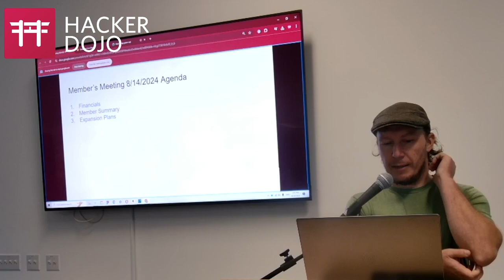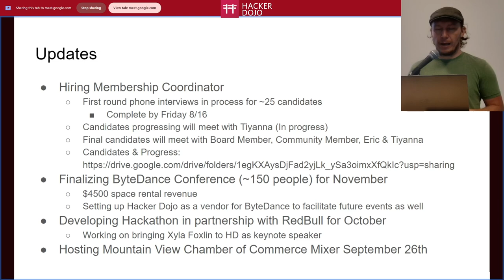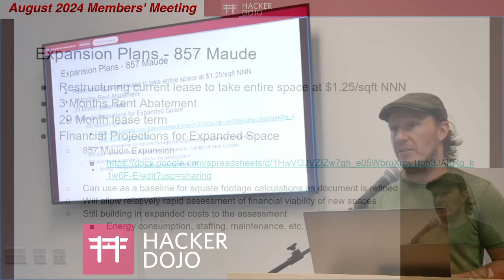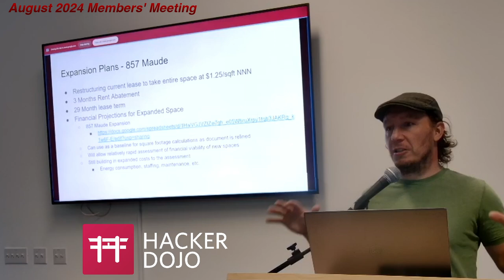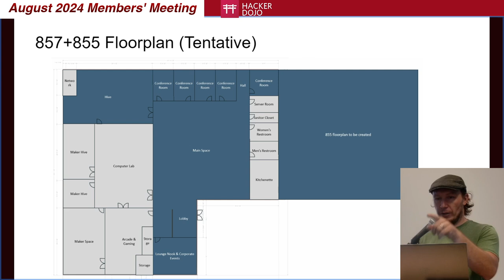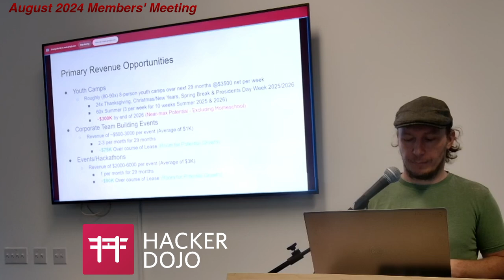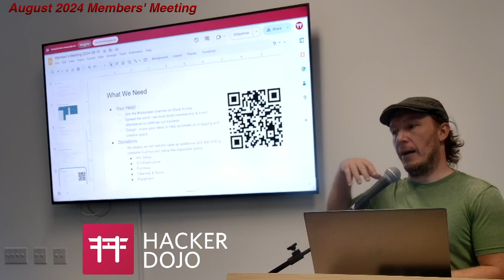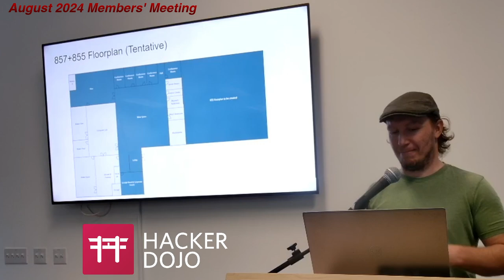August 2024 Members' Meeting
Executive Director presents overall financials and developments along with detailed discussion on likely expansion to include 857 Maude Ave.